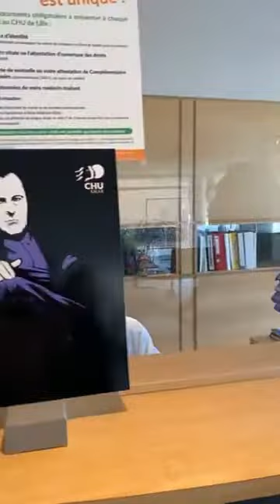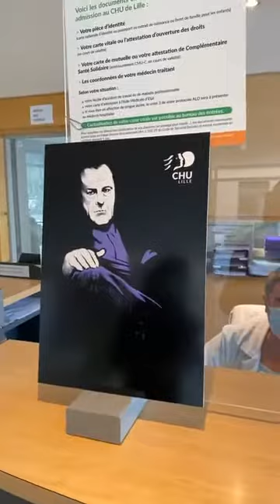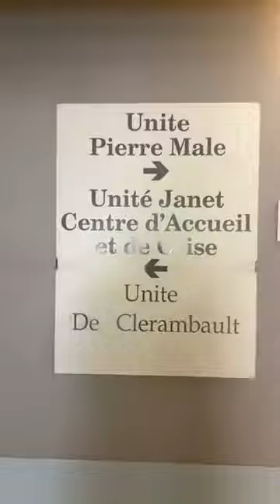Découverte de l'hôpital Fontan,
Le psychiatre youtubeur de PsyLab nous fait découvrir les maladies mentales par le biais de la culture de films et séries.
Un travail issu de son livre "Nos héros sont malades".

Lors de ce live, il nous emmène en immersion dans l'hôpital Fontan.

Un événement Facebook en direct organisé par la Direction de la Communication du CHU de Lille à l'occasion de la Fête de la Science 2021